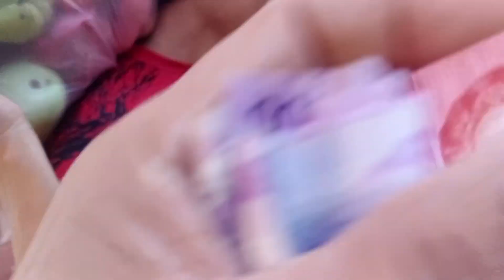saan pwesi makakamora?